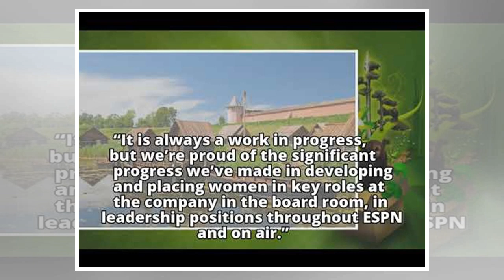Vince mcmahon establishes new entity called alpha entertainment; xfl revival reportedly being consi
Vince mcmahon establishes new entity called alpha entertainment; xfl revival reportedly being considered
Vince McMahon has established and is funding a personal entity away from WWE, with reports indicatin...